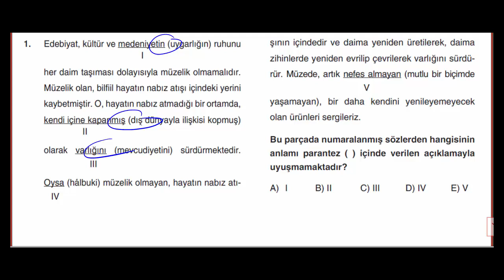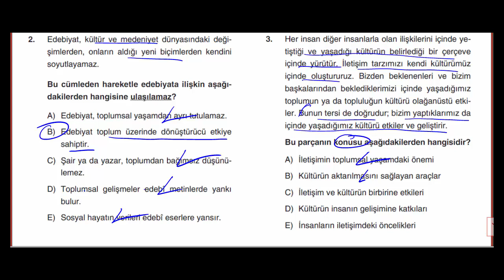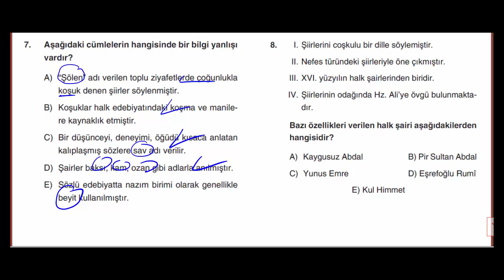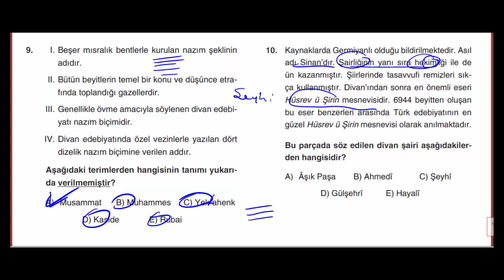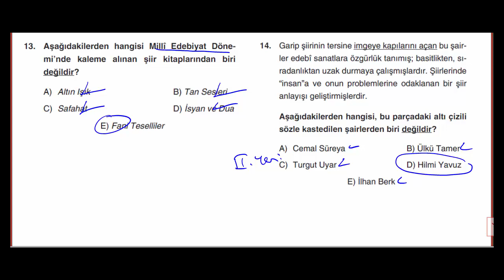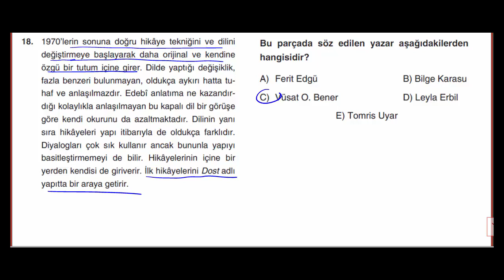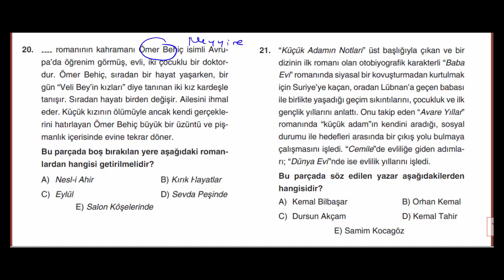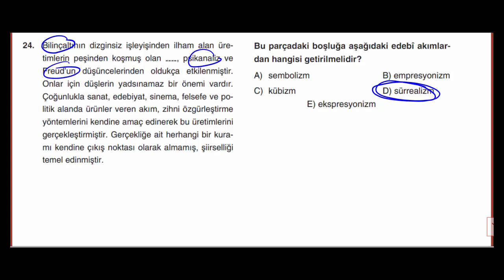EDEBİYAT / AYT DENEMELERİ ( 1 5 )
Merhaba arkadaşlarım, yine size güzel bir AYT deneme çözümü yaptım. Bundan sonraki çözümlerde görüşmek üzere...